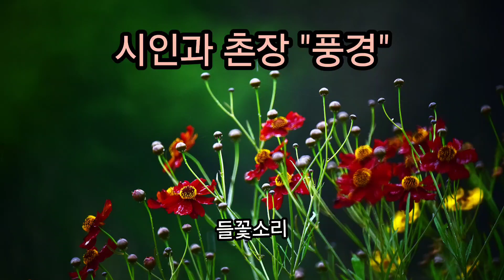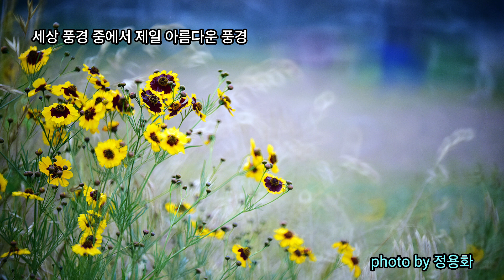시인과 촌장 풍경 | covered by 정용화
Lewitt 커넥터 2
Lewitt LCT 240pro

영상사진 기생초